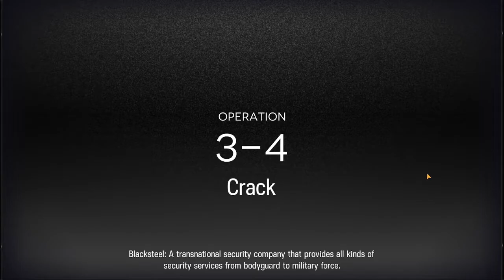arknights 3-4 challenge mode clear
if you want to follow along, id say the core operators here are myrtle, blaze and mostima

this was to complete the module req for perfumer